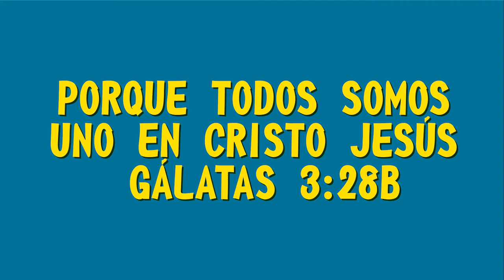MQV Niños - 6 a 8 años - La familia de Dios - Lección 13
"Porque todos somos uno🤝 en Cristo Jesús✨" (Gálatas 3:28b)